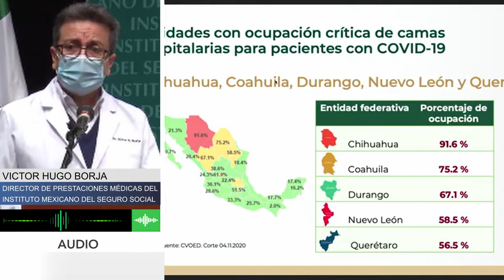Coahuila en top 5 de ocupación hospitalaria por Covid-19: IMSS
→ El Instituto Mexicano del Seguro Social movilizará personal de otras entidades a Coahuila para atender la ampliación de camas. a Torreón llegarán más de 50 trabajadores de la salud.